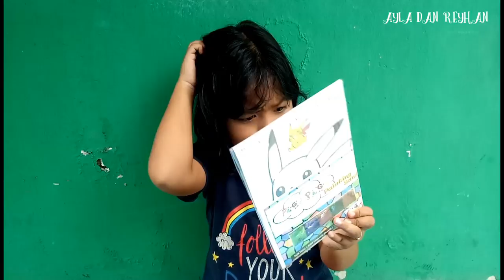Mewarnai Pokemon 💞 | Mainan anak anak